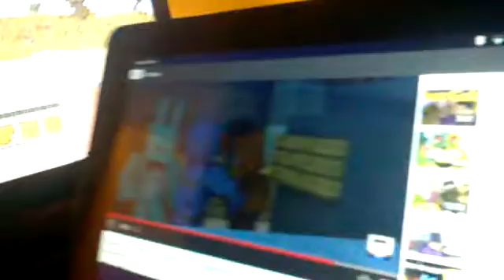minecraft survive the night with cat titton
Pleas leave a vomit and a like